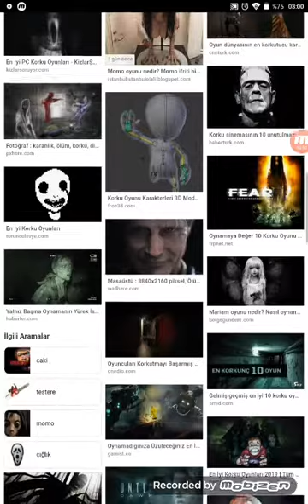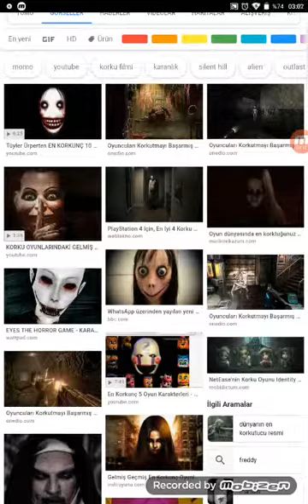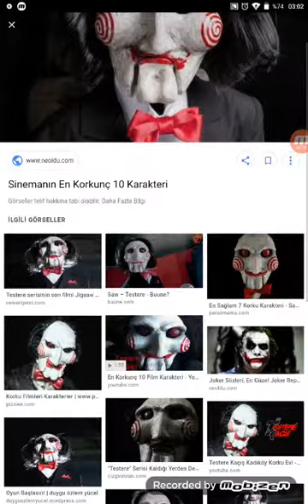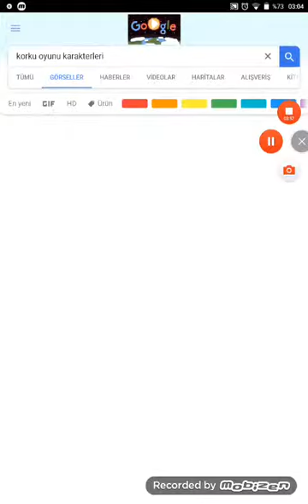Maceralar 58 gece 3 te korkunç fotoğraflara bakmak